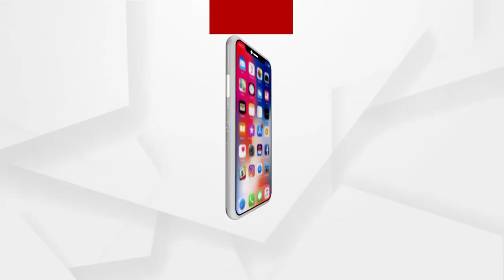Pakistan President Imran Khan Meets Putin amid Ukraine Invasion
The United States has dealt a huge setback to Pakistani Prime Minister Imran Khan, who had been expecting Russian troops to arrive in Ukraine as part of a special military operation.